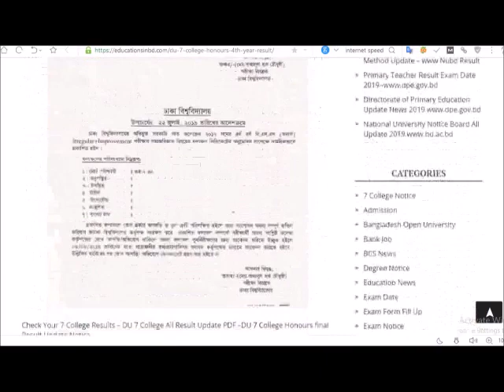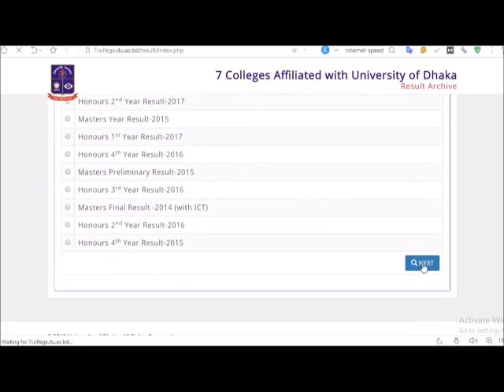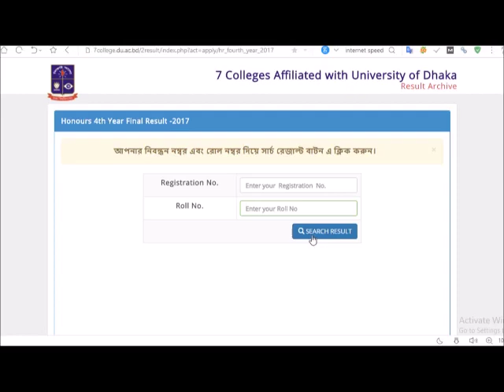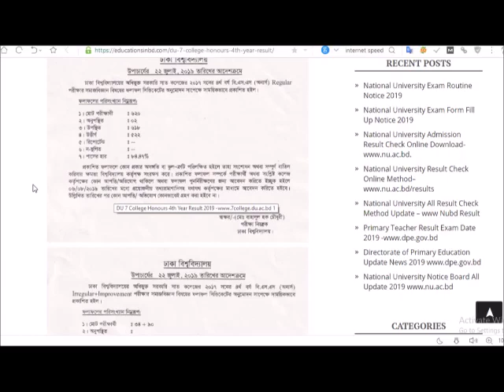DU 7 College Honours 4th Year Result সাত কলেজের অনার্স ৪র্থ বর্ষের ফলাফল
DU 7 College Honours 4th Year Result
ঢাবি অধিভুক্ত সরকারী সাত ৭ কলেজের অনার্স ৪র্থ বর্ষের ফলাফল-